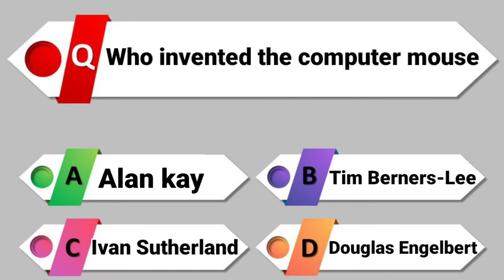Who invented the computer mouse🖱️